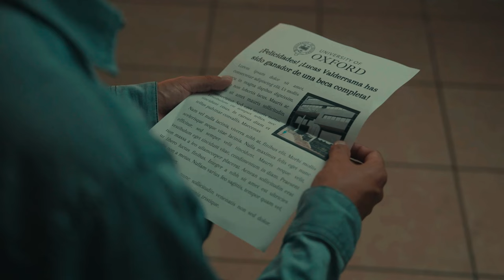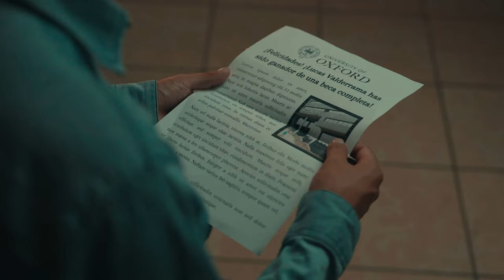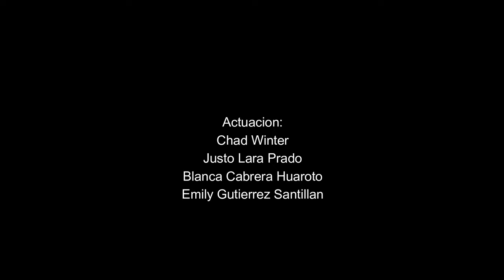LUCAS (Cortometraje)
Separarte de alguien que quieres es muy doloroso. Pero cuando vuelves a verlo la alegría que sientes es inmensa. Al poco tiempo del reencuentro parece que no haya pasado tiempo entre vosotros.
Genero: Drama
Categoría: Cine
Duración: 00.09.33